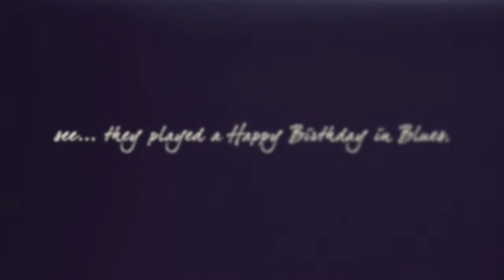Iwan Wiradz | Agam | Adi Dharmawan | Saat Syah | Ivan Nestorman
The Voice of Indonesia; the Eastern Mists

Iwan Wiradz,
Agam,
Adi Dharmawan,
Saat Syah and
Ivan Nestorman